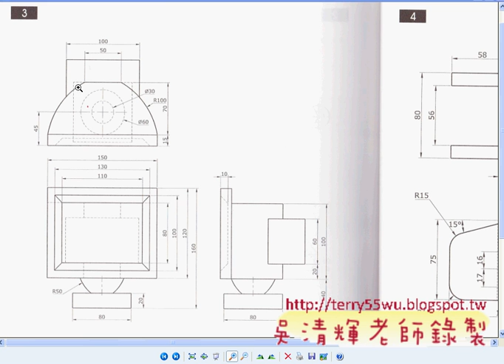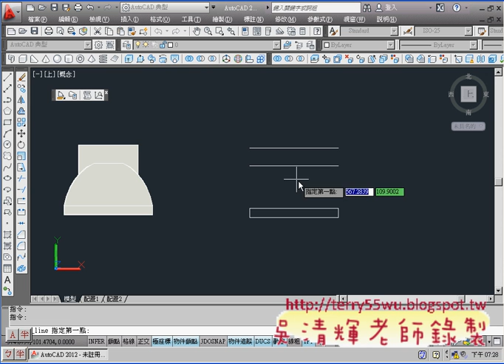02_第三篇範例3(主螢幕)(CAD2012_3D教學_吳老師提供)